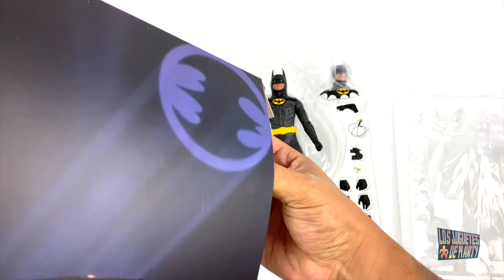LA DECEPCION DEL AÑ0 - BATMAN 89 MEZCO ONE:12 TOYS UNBOXING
Hoy les tengo el unboxing de la figura de Batman 89 de la pelicula de Tim Burton que interpreta Michale Keaton.